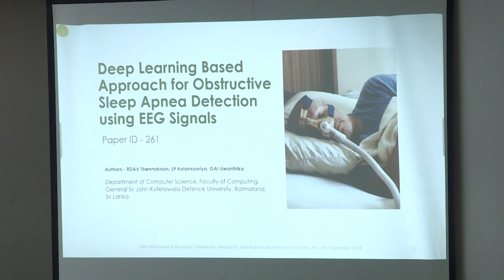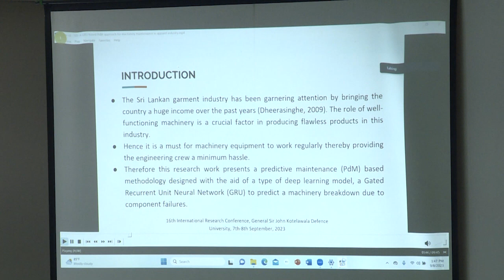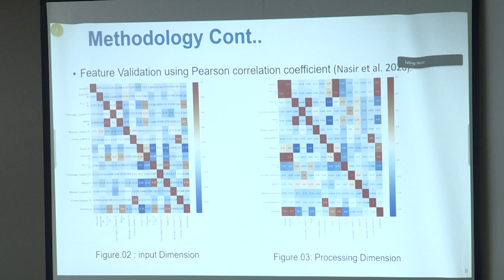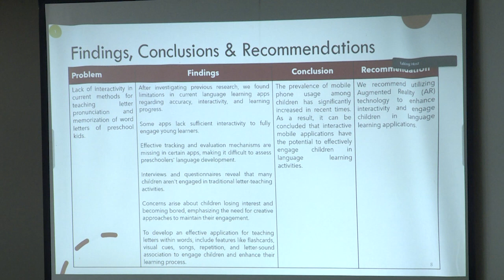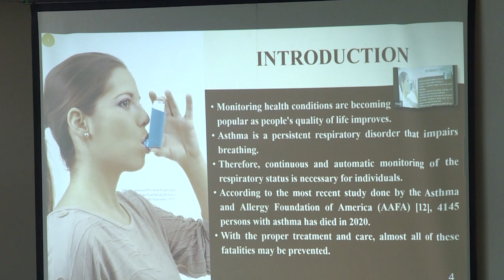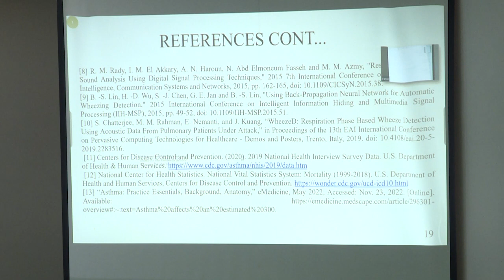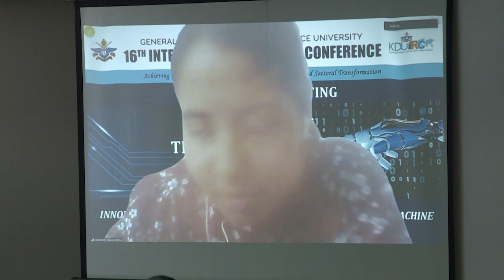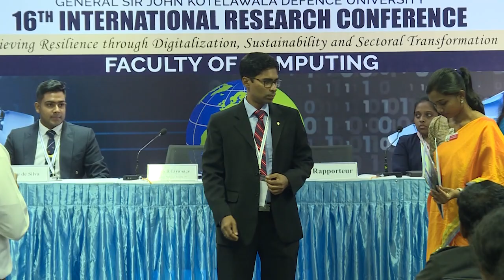COMPUTING - Technical Session III - IRC 2023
COMPUTING - Technical Session III: Innovative Applications of Artificial Intelligence and Machine Learning in Education, Healthcare, and Industry - IRC 2023

Chairperson
Dr. S. R. Liyanage
Senior Lecturer in Computer Science, Department of Software Engineering, Faculty of Computing and Technology, University of Kelaniya

Integrated Model for Identifying the Learning Style of the Students using Machine Learning Techniques: An Approach of Felder Silverman Learning Style Model (FSLSM)
WAAM Wanniarachchi and HKS Premadasa

Interactive Spelling Application for Preschoolers: A Journey Towards Playful Language Exploration
SHIDN de Silva, MTA Wickramasinghe, and D Gunasekara

Enhancing Crop Quality of Paddy using Object Detection Techniques
WDN Sandeepanie, S Rathnayake, and A Gunasinghe

Deep Learning based Approach for Obstructive Sleep Apnea Detection using EEG Signals
RDAV Thennakoon, LP Kalansooriya, and GAI Uwanthika

Development of a Web Application for Asthmatic Wheeze Detection using Convolutional Neural Networks
DP Deraniyagala, GAI Uwanthika, MKP Madushanka, and MTKD Dissanayake

A Gated Recurrent Unit Neural Network-based Predictive Maintenance Approach for Machinery Maintenance in the Apparel Industry
UMMPK Nawarathne, C Walgampaya, and I Aberathne